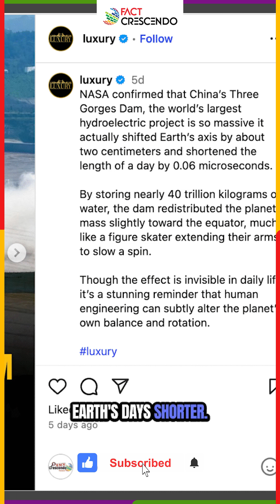Did NASA Say China’s Three Gorges Dam Made Days Shorter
🚨 Unveiling truths behind viral science myths you won't believe!
🌍 Did China's massive Three Gorges Dam really throw Earth's axis off balance or change its spin? 🤔

Dive into our fact-check where we bust these sensational claims wide open with solid evidence.